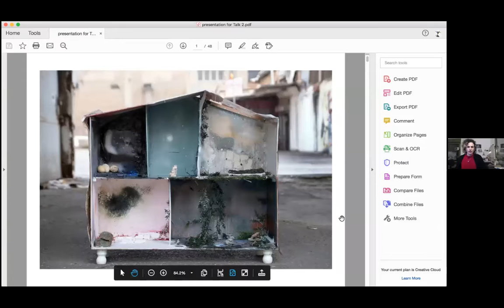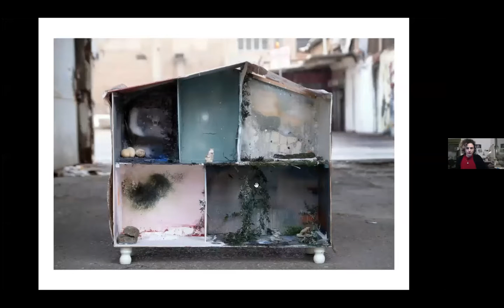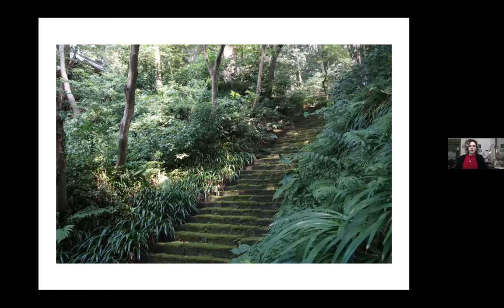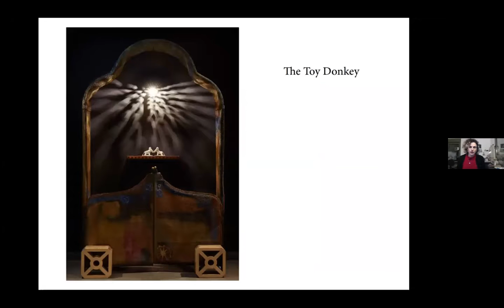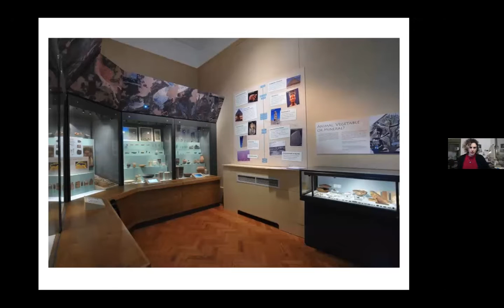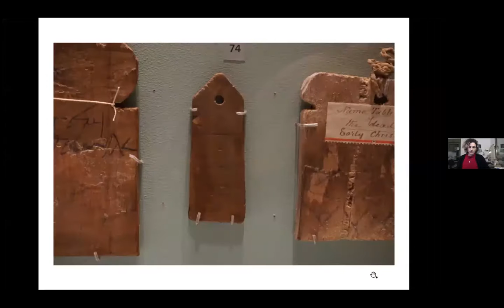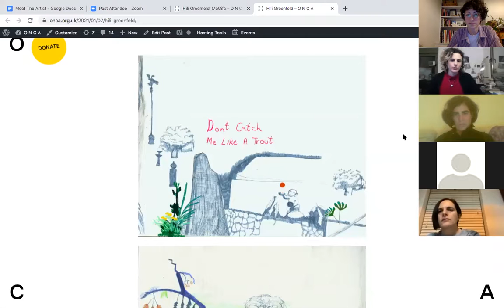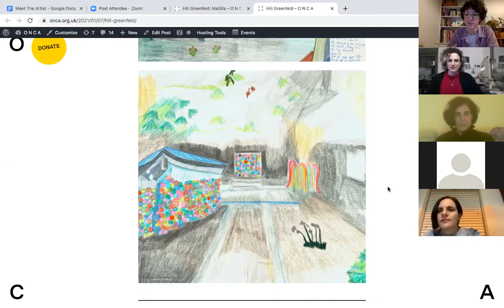Meet the Artist: Hili Greenfeld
This event took place on 18 February 2021 to accompany Hili Greenfeld's online exhibition MaGifa

ONCA’s Gallery Manager, Lydia, first met Hili in 2012 when they both took part in an international artist residency, Tropical Lab at Lasalle College of the Arts (Singapore) with 24 other artists from around the world.

They have remained in touch ever since, and in 2017 Hili visited Brighton where discussions of an exhibition at ONCA that responded to collections within Brighton Museum and Brighton Toy Museum began. Hili’s trip to Brighton was inspired by a chance encounter with her MA tutor that revealed an unlikely connection between an Egyptian artist, the Yom Kippur war in 1973, and an English toy manufacturer.

Hili spent three years working on the exhibition, which was due to take place in August 2020 after a month-long residency on the ONCA Barge. However, the coronavirus outbreak meant the residency and exhibition had to be postponed, and at this stage it is not possible to say when it could take place. During this online event Hili will share the archive of research material compiled for this unrealised project and the fascinating story behind its inspiration. She’ll also talk about ‘MaGifa’, the work that was made during 2020 despite Hili being unable to travel to the UK as planned, which can be viewed here.